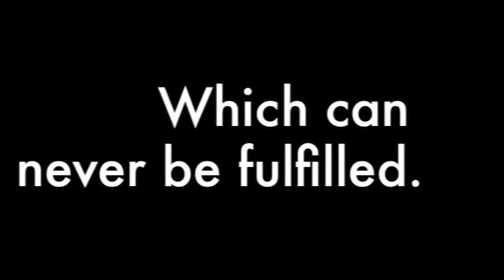Terminator 5: Rise of the Cage (Teaser Trailer)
The teaser trailer to the upcoming blockbuster smash Terminator 5: Rise of the Cage coming spring of 2012.  This film will be the sequel to the epic movie Terminator 4: Saving Gary Coleman.  Be sure to check back frequently for added content and bonus videos!